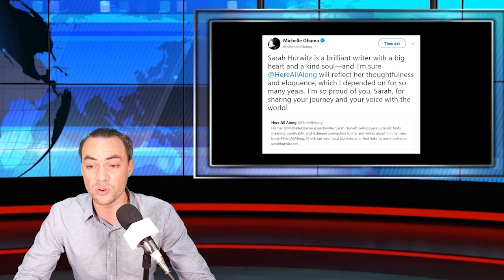Melania 'h-umiliated' by Michelle Obama’s Ex-Speechwriter speechwriter